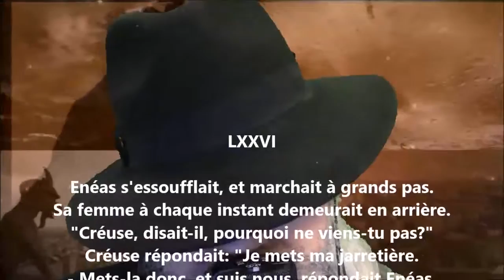Namouna - Chant premier LXXVI - Alfred de Musset lu par Yvon Jean